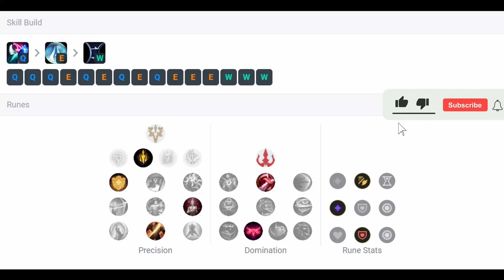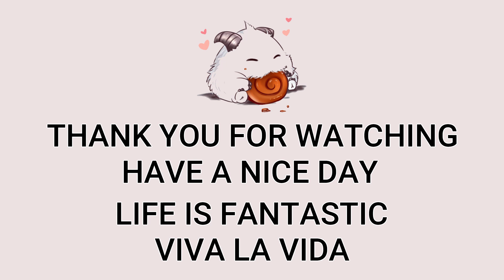Aphelios ADC VS Jinx | Patch 13.5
KR GrandMaster